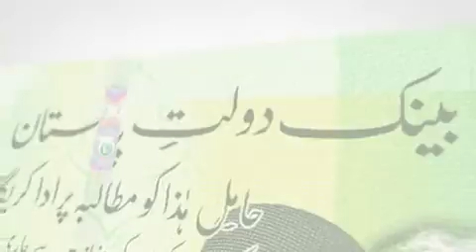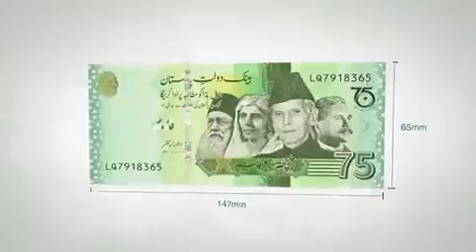75 RUPEES CURRENCY NOTE.KHALID IMRAN HEALTH/SPORTS/CURRENT AFFAIRS